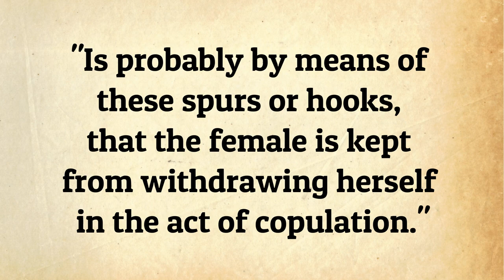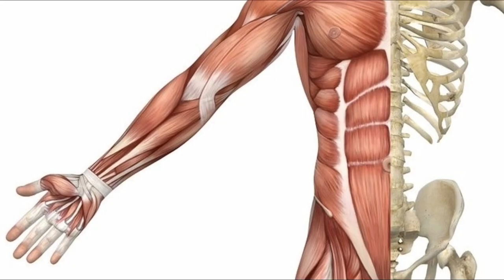Did you know that male platypuses have venomous spurs?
Did you know that male platypuses have venomous spurs? - Don’t pet the platypus. I know it’s tempting. What harm could come from this cute, egg-laying mammal from eastern Australia?